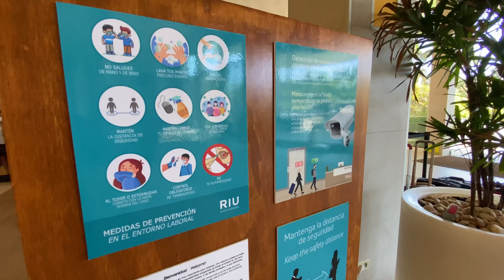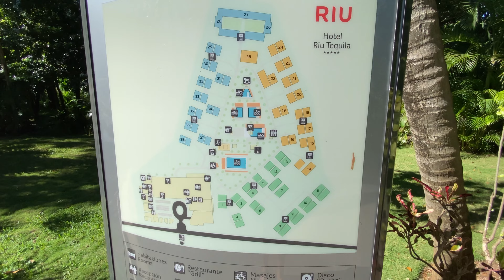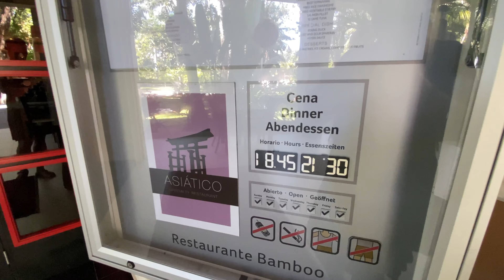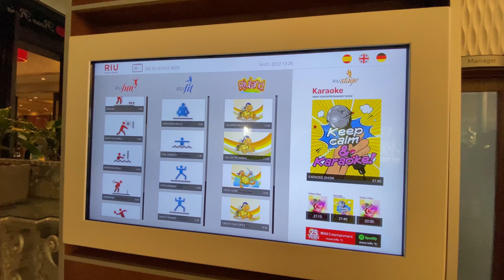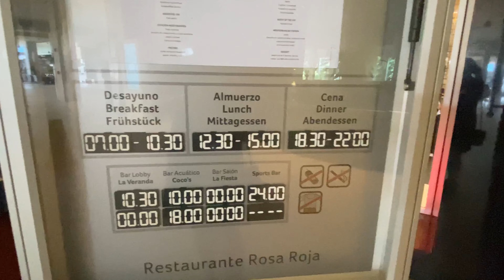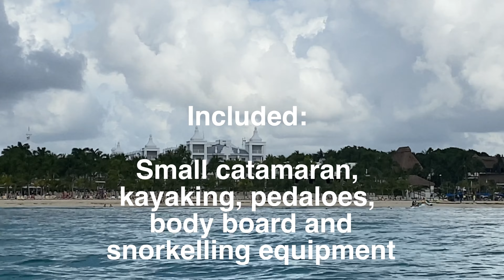Riu Tequila Playa Del Carmen: Full Tour of All-Inclusive Resort | Your Passport to Paradise!"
Get ready for a virtual adventure at Riu Tequila Playa Del Carmen! Join us on a full tour of this all-inclusive resort, where luxury meets relaxation in the heart of Mexico. Explore the stunning amenities, savor delectable dining options, and experience the ultimate vacation getaway. Don't miss our in-depth review of Riu Tequila Playa Del Carmen, your passport to paradise!